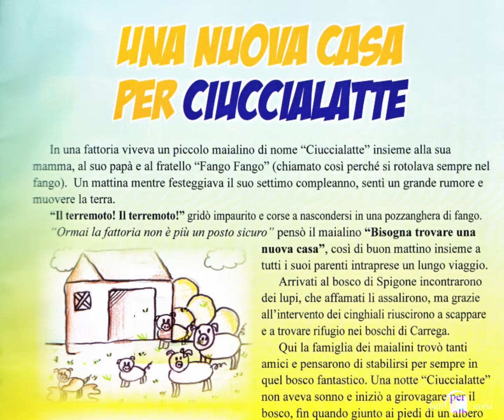Una Fiaba Azzurro Ceno 8° premio letterario Una nuova casa per CIUCCIALATTE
Varano Melegari 8° premio letterario di fiabe inedite UNA FIABA AZZURRO CENO fiaba segnalata sezione Scuola Infanzia
Una Nuova Casa per Ciuccialatte dei bambini della Scuola d'Infanzia di Calestano sezione 1.
Motivazione: struttura del racconto chiara, testo semplice, ben connotato. La storia evoca possibili reale paure vissute, rimanda strategie consolatorie e rassicuranti proprie dei bambini di questa età. Nel sogno il desiderio emotivo di sicurezza passa alla quotidianità dove trova conferma nelle parole materne.
Video realizzato da "FattiDiStoria", voce narrante Maria Teresa Gardelli